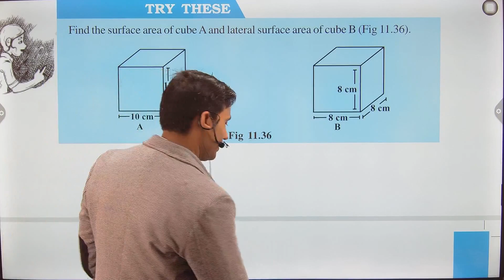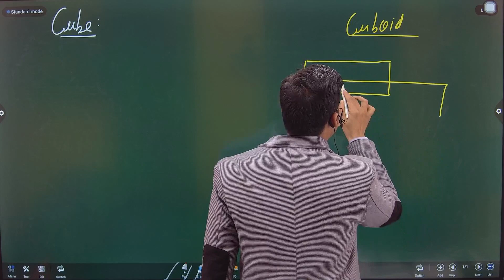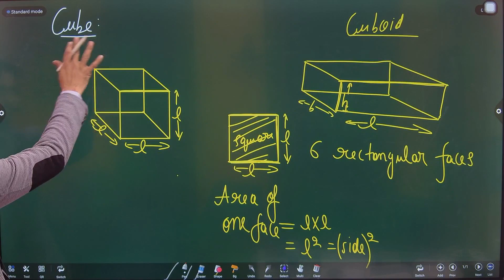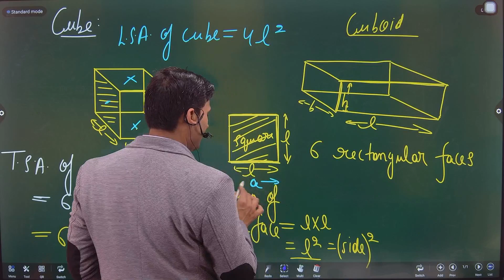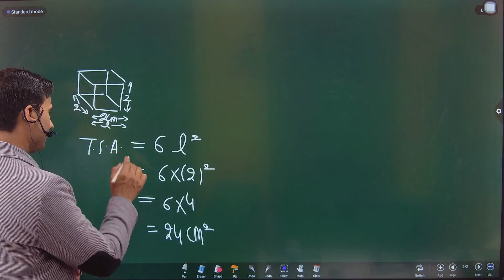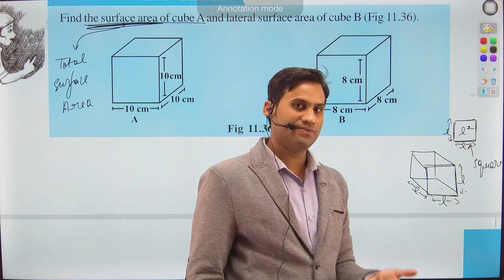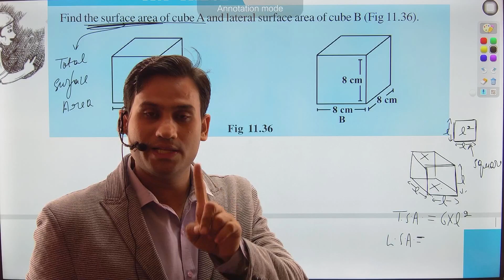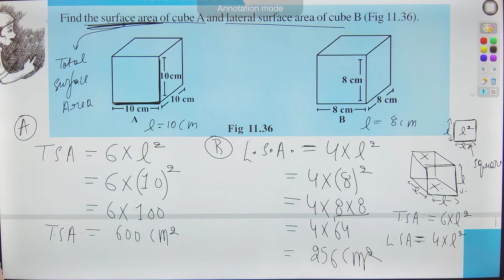DO THIS (page no 182) | Mensuration | Try These pg.no.182 | Class 8 Maths NCERT Ch : 11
About this video:- In this lecture Vineet Sir is going to teach you about Mensuration.
Mensuration Class 8th Maths NCERT Chapter 11 - DO THIS (page no 182)
Mensuration - Try These (page no 182) for Class 8th mathematics chapter 11
Mensuration class 8th exercises solutions
mensuration class 8 NCERT Textbook Solutions
mensuration class 8 ncert
Chapter 11 NCERT Class 8 mathematics DO THIS (page no 182)
Chapter 11 Class 8 mathematics Try These (page no 182)
Try These (page no 182) for Class 8 Maths Mensuration
DO THIS (page no 182)
Draw the pattern shown on a squared paper and cut it out [Fig 11.34(i)]. (You know that this pattern is a net of a cube. Fold it along the lines [Fig 11.34(ii)] and tape the edges to form a cube [Fig 11.34(iii)].
(a) What is the length, width and height of the cube? Observe that all the faces of a cube are square in shape. This makes length, height and width of a cube equal (Fig 11.35(i)).
(b) Write the area of each of the faces. Are they equal?
(d) If each side of the  cube is l, what will be the area of each face? (Fig 11.35(ii)). Can we say that the total surface area of a cube of side l is 6 l^2 ?

Try These (page no 182)
Find the surface area of cube A and lateral surface area of cube B (Fig 11.36).